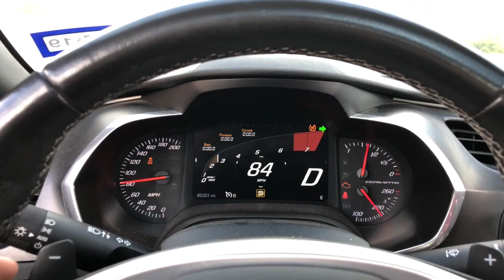Camaro Zl1 vs mustang 5.0 vs corvette C7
Thanks for watching don’t forget to get entered in my giveaway all you have to do is SUBSCRIBE and FOLLOW me on Instagram @55_VIC and once I hit 1,000 subscribers I will pick one of you to win the $1,000 it’s as easy as that